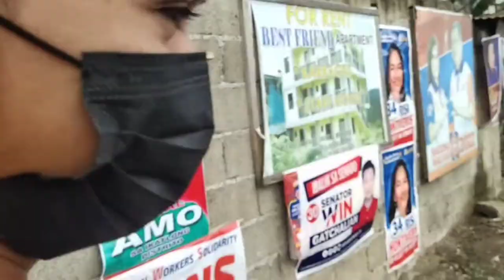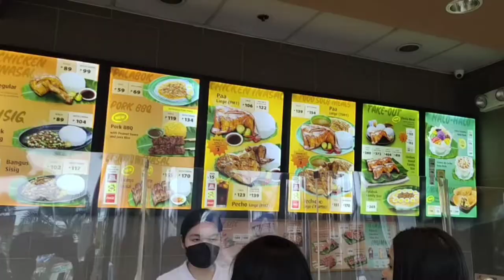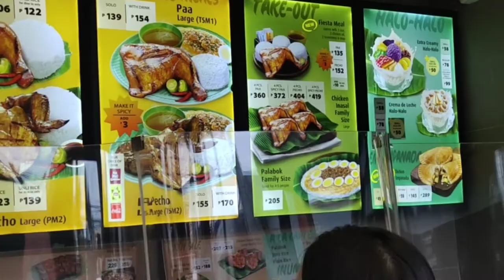MANG INASAL FOODTRIP WITH WORKMATE BUSOG MUCH